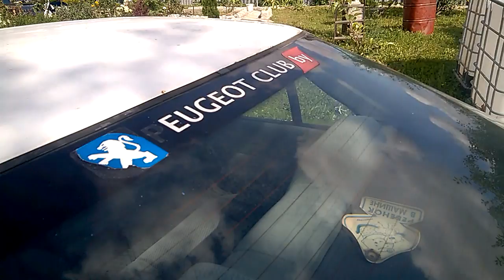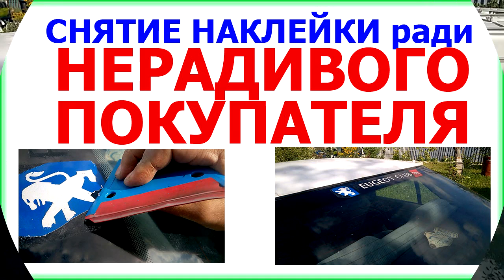Заставили снять наклейку Пежо-клуб Беларусь (Peugeot Club Belarus). Звери!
Покупатель всегда прав? Так или нет?
Так вот мой покупатель отказался купить авто с официальной наклейкой Пежо-клуб Беларусь. Варвар такой.